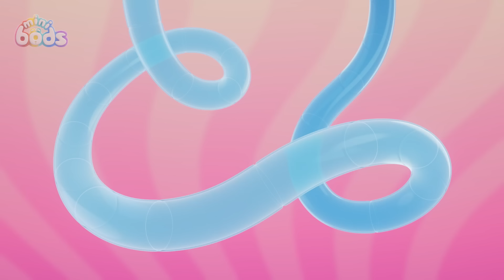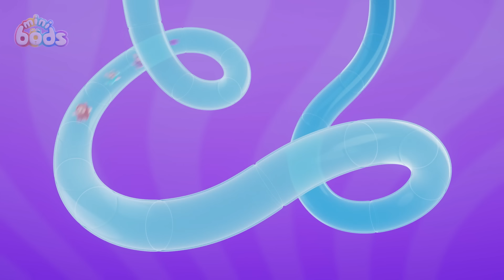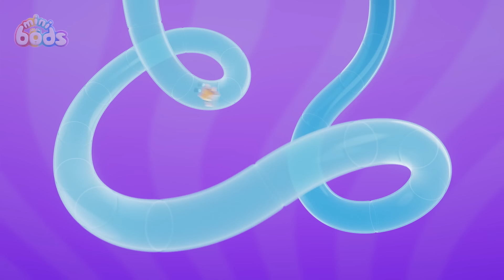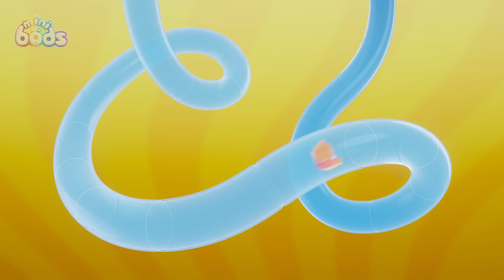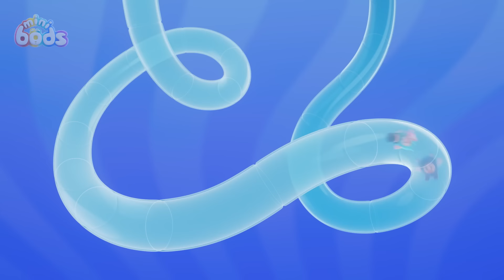Don't Worry, Be Hoppy 🛵 | MINIBODS | Moonbug Kids - Funny Cartoons and Animation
Newt finds an injured Oddfrog and tries to nurse it back to hoppy good health.

00:00 Don't Worry, Be Hoppy
06:52 123, Boo
13:34 Fly By Night
20:16 Paint Mix Fix
26:58 Teddy Bear Panic
33:40 Paint Time Trouble
40:23 Football Fallout
47:05 Wait Your Turn, Lulu!
53:47 My Hero